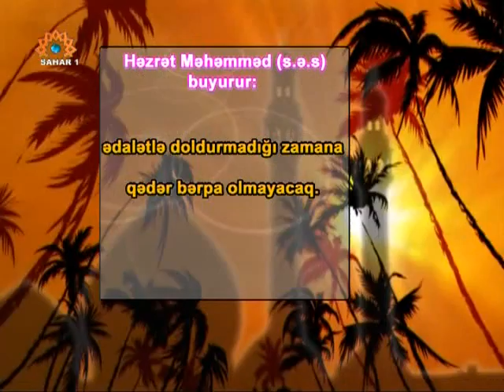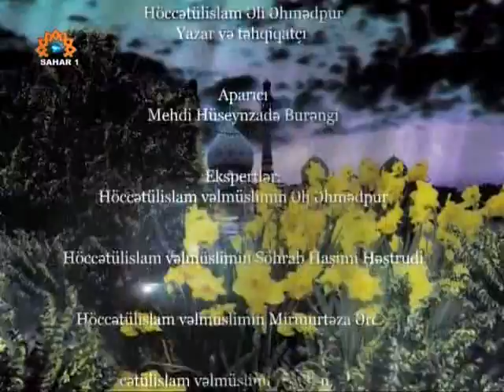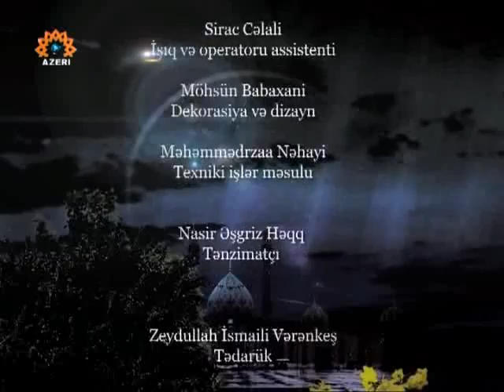İntizar 8 IMANMEDIA.GE